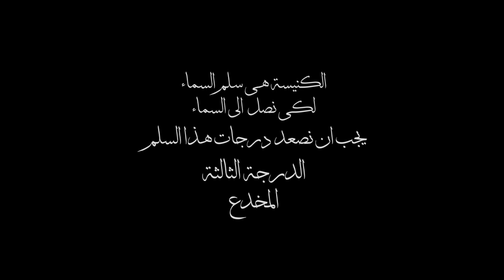(٥٠ سنة في ٥٠ يوم- حلقة (٢١